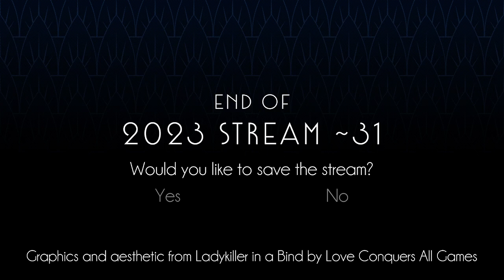Hellwalker (Zelda 1 ROM Hack) Part 3!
We complete another two dungeons and acquire a bunch of items, including, in no particular order, Mail (Upgraded Defense), a Honed Sword (Upgraded Attack), a Harp (The Recorder equivalent), and the Magic Wand!